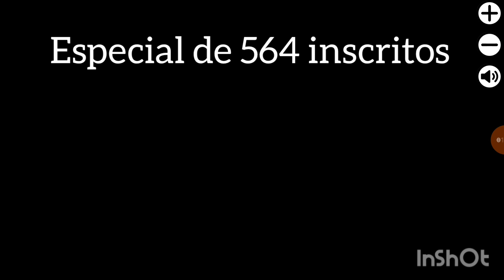Especial de 564 inscritos (theme: minecraft warden deep dark)